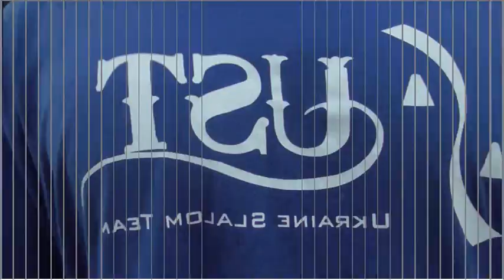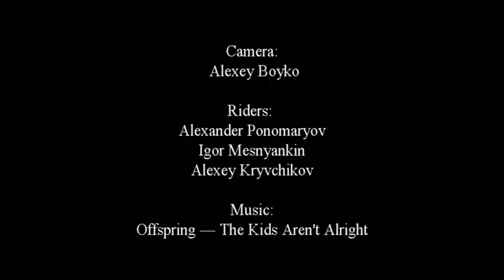Slalom in Kharkov autumn 2016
Открытая тренировка по веселому слалому)) 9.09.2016